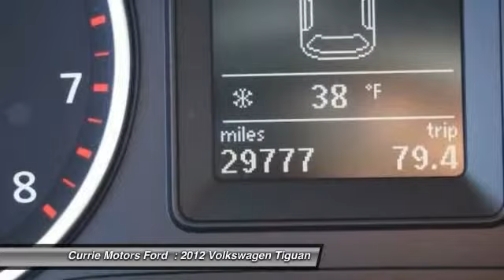2012 Volkswagen Tiguan Frankfort, Chicago, Bolingbrook 37679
2012 Volkswagen Tiguan SEL w/Premium Nav

Traction Control adds incredible luxury and value to this 2012 Volkswagen Tiguan SEL. Traction control allows your vehicle to accelerate smoothly even on a slippery surface. According to a review from New Car Test Drive, 'The 2012 Tiguan earned a Top Safety Pick rating from the Insurance Institute for Highway Safety (IIHS) in front, side and rear crash test evaluations'. Interested? Don't let this vehicle slip away! Call today for a test drive.